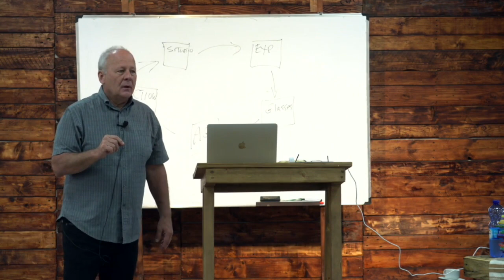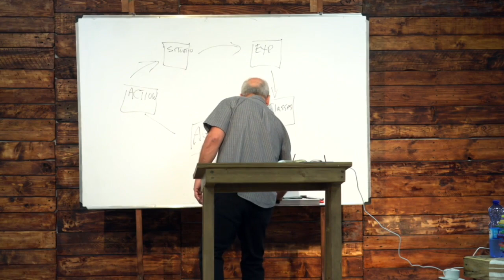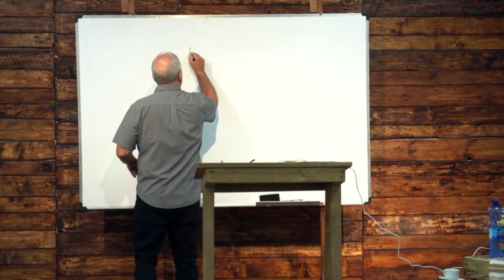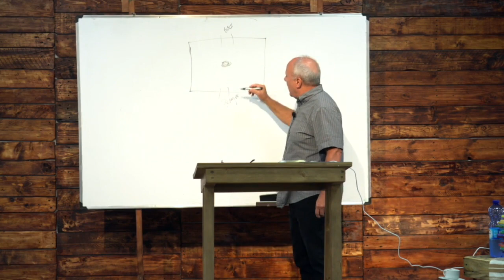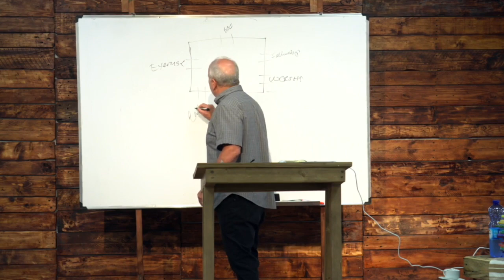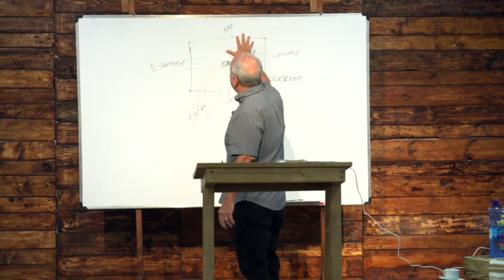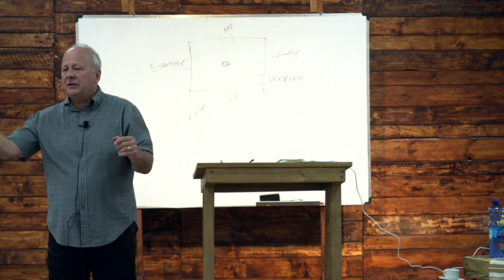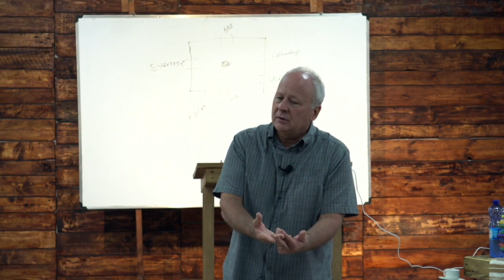Pastoral Counseling 2, Andy Farmer | part 5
Trinity Fellowship Pastors College | "Pastoral Counseling 2" class with Andy Farmer | Part 5